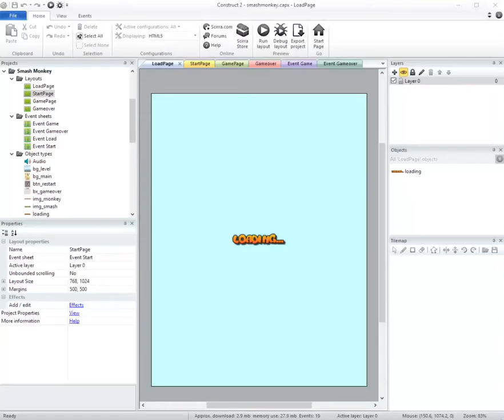Re Construct 2